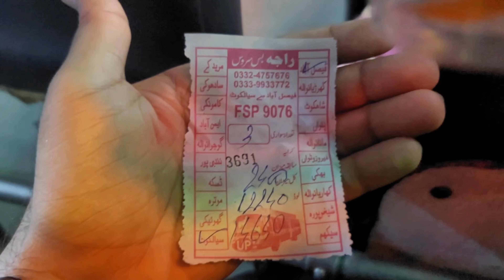The Experience of Raja Bus | Faisalabad se Sialkot ka Safar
Full Experience of Raja Bus